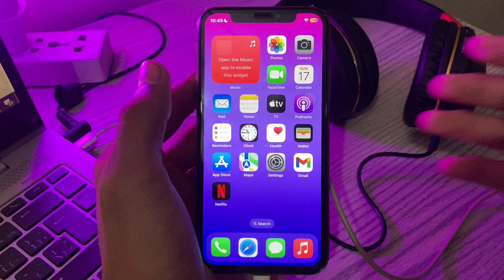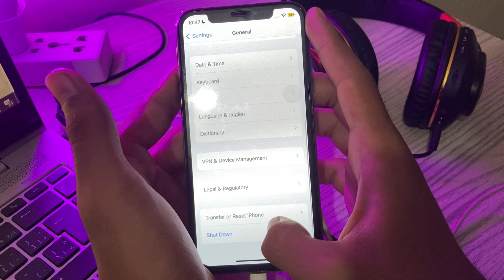How to Fix iOS 17 Update Not Showing Up On iPhone Solved